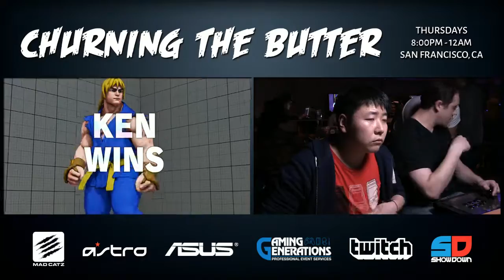Churning the Butter #72 - Loser Semis - Graham Wolfe vs PandaTV | Jiewa